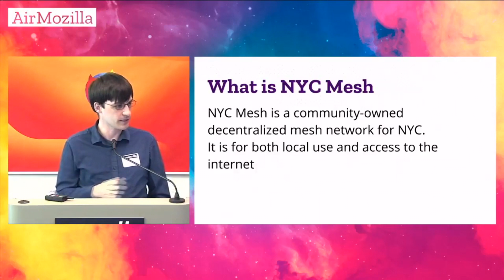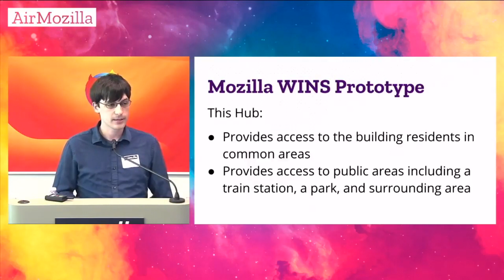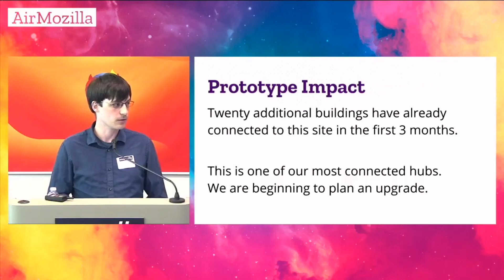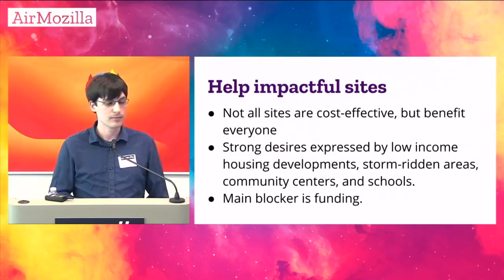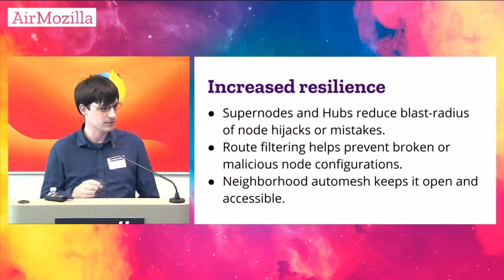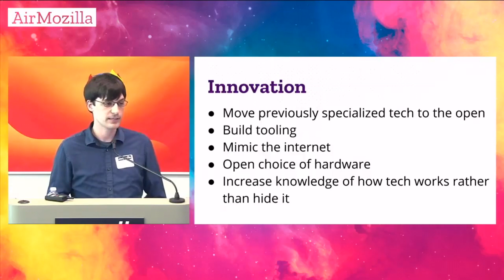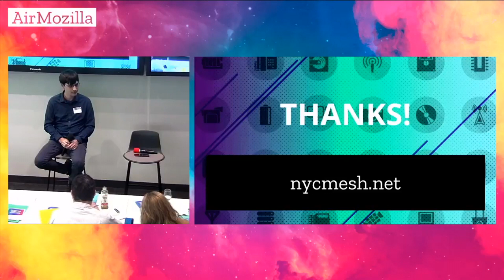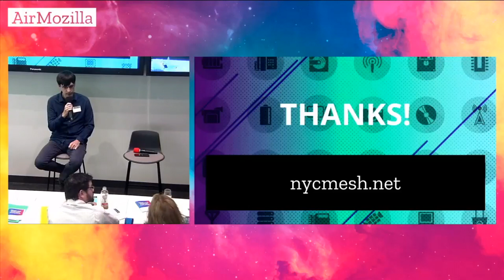NYC Mesh presentation at NSF Mozilla WINS Challenge Demo Day (Aug 2018)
NYC Mesh received a Design Concept (Stage 1)  Honorable Mention in the Smart Community Networks Challenge in the Wireless Innovation for a Networked Society (WINS) Challenge

This video is of the NYC Mesh presentation at the  Working Prototype Stage (Stage 2) "demo day" showcase on August 14th, 2018 at Mozilla in SF, CA. Presenter is Zach Giles.

ABOUT NYC MESH
NYC Mesh is a community-owned decentralized mesh network for NYC. It is for both local use and access to the internet.

NYC Mesh is a project of the Internet Society New York Chapter

Video by AIr Mozilla